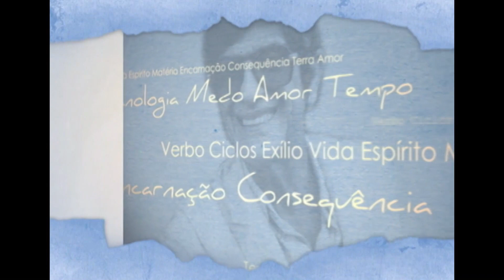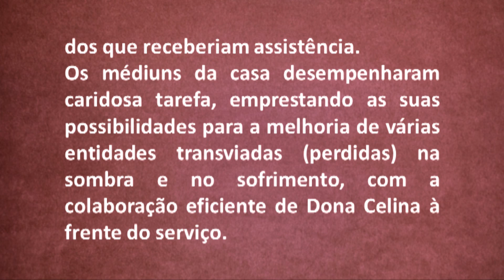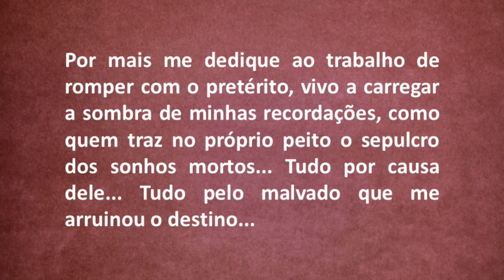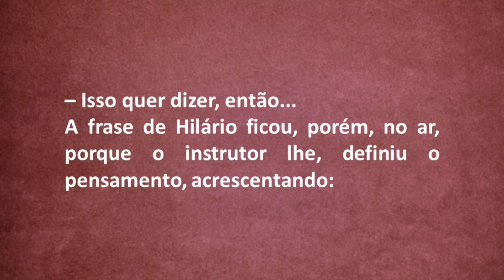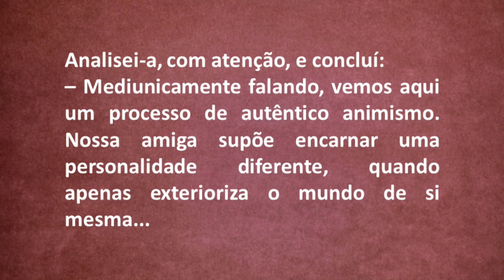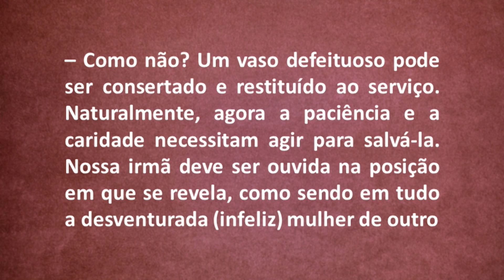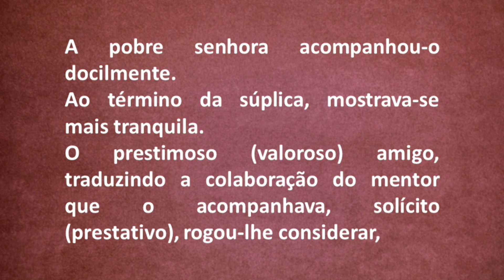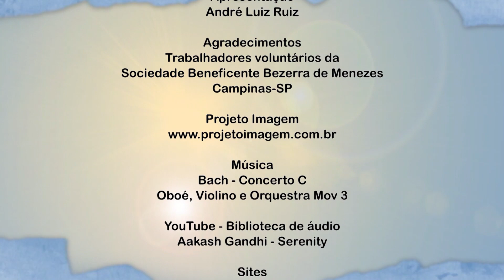CAPÍTULO 22 - EMERSÃO DO PASSADO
O Espírito da Letra - Analisando a obra de André Luiz
Nos Domínios da Mediunidade - Psicografia de Chico Xavier